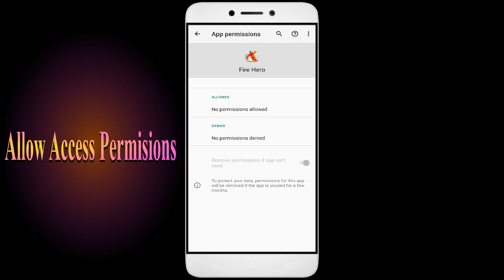How to Fix Fire Hero App Not Working | Not Open | Space Issue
In this video, I'm going to show you how to fix Fire Hero apps not working. If you're having trouble with your Fire Hero app, then this video is for you!

Fire Hero is a sport that's growing in popularity all over the world, and with that comes the need for Fire Hero apps. Whether you're in a Fire Hero or just interested in the sport, this video will show you how to fix your Fire Hero apps so you can play!

Fix Fire Hero not open problem,
How to fix Fire Hero all problems solve,
How to fix Fire Hero not working problem in android phone,
How to fix Fire Hero app not open problem in android phone,
Fix Fire Hero not working in android,
Fire Hero all problems solve,
Fire Hero not responding,
How to fix Fire Hero keeps stopping error in android mobile,
How to Fix Fire Hero App Black Screen Error Problem Solve in Android & Ios
How to Fix Fire Hero App Loading Problem in Android
How to Fix Fire Hero App Loading Problem in IOS
How to Fix Something Went Wrong and the Service Failed to Start Error in Fire Hero App.